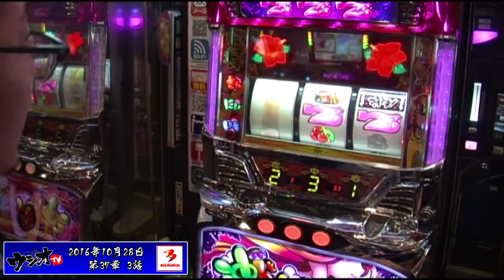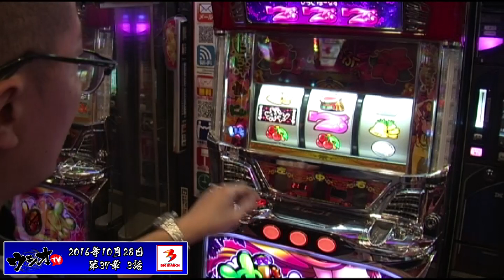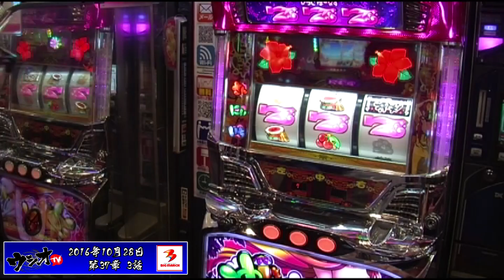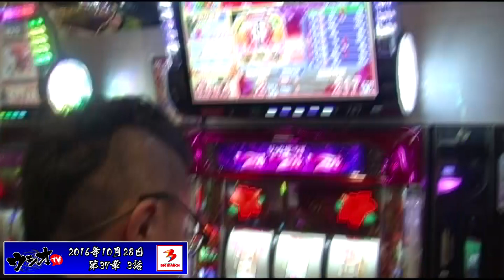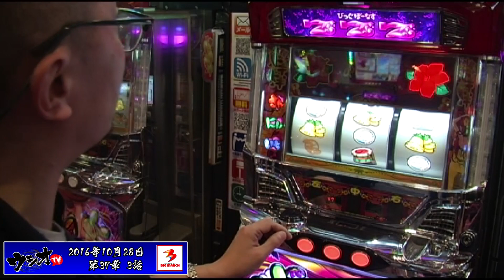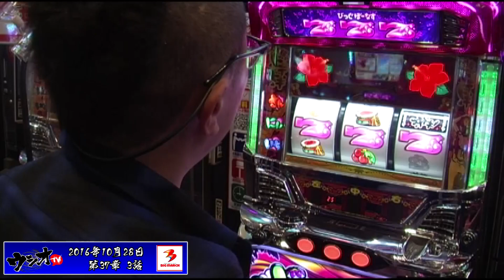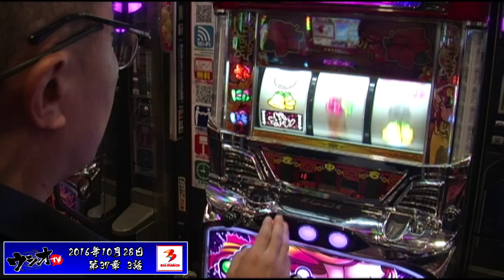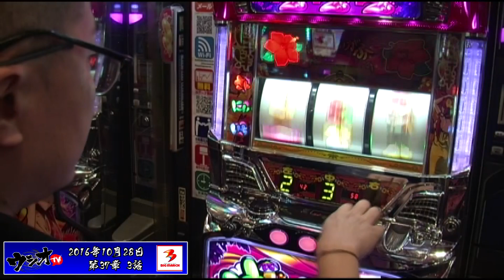2016.10.28ウシオＴＶ 【BIGMARCH】編 in 宇都宮店 第37章 3話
【ビッグマーチ宇都宮店】で【ウシオTV】♯3

BIGMARCH宇都宮店でメイン所を立ち回る！